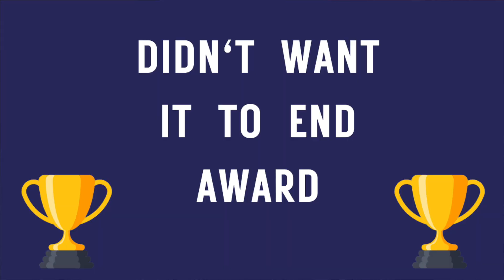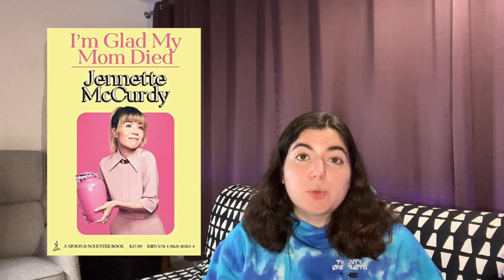AUGUST WRAP UP // 9 Recent Reads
Giving awards to the 9 books I read in August for my August Wrap Up!